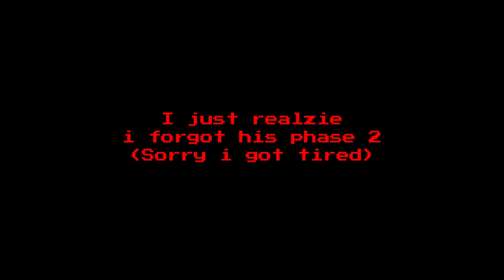All LV 1 Characters [Showcase] [Undertale Skeletal Rumble]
0:00 Underswap Sans
0:54 Horrortale Sans
1:41 Undertale Sans
2:46 Outertale Sans
5:44 Negativetale Sans
6:53 Underfell Sans
7:57 Undertale Papyrus
9:09 StoryShift Sans
10:17 Geno! Sans
11:26 Glitchtale Sans
13:23 Renewed Insanity Sans
15:38 Outro